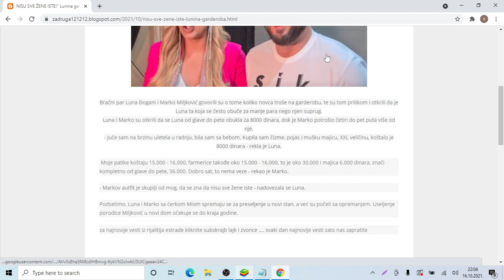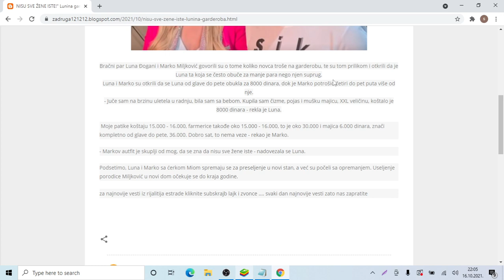NISU SVE ŽENE ISTE! Lunina garderoba JEZIVO JEFTINIJA od Markove Od glave do pete se obukla za